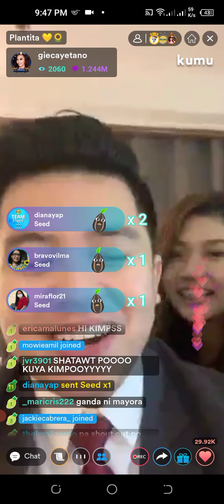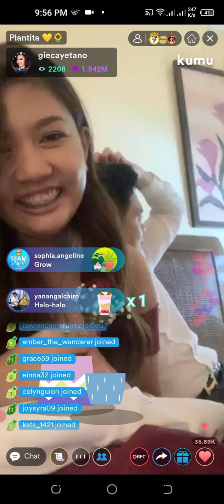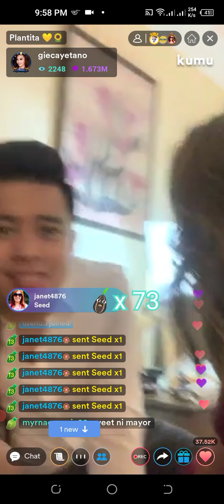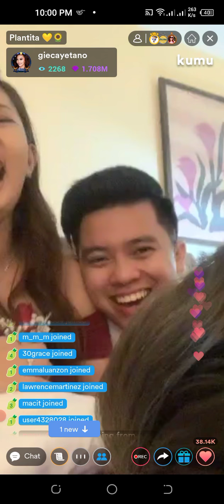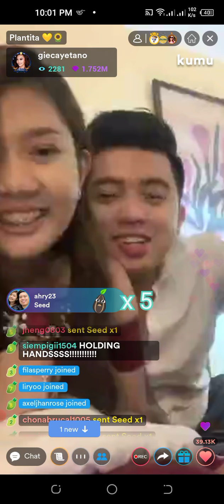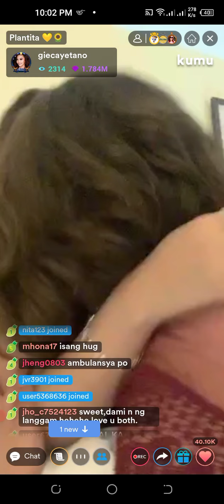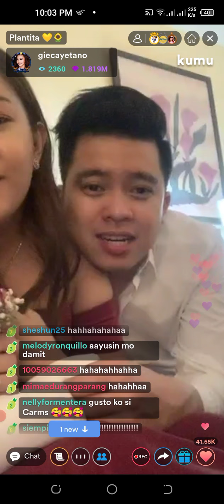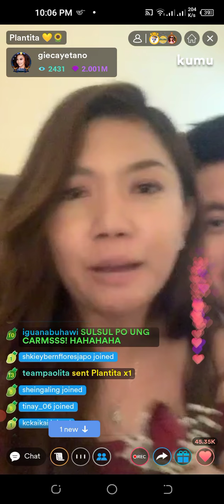Gwapo ni Mayor